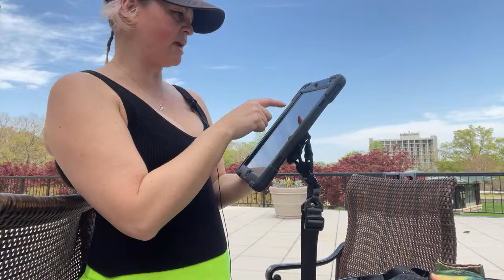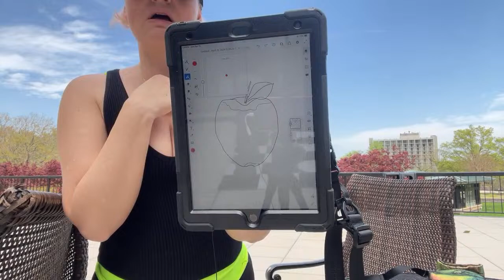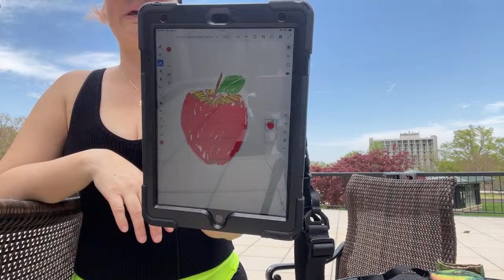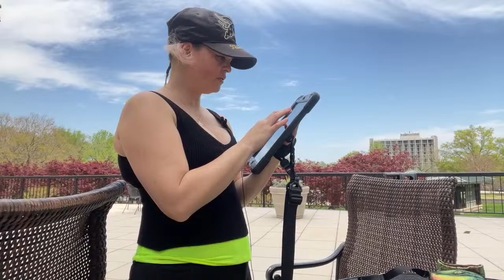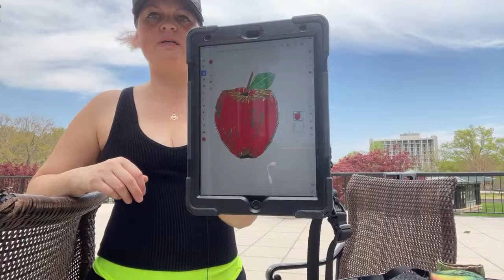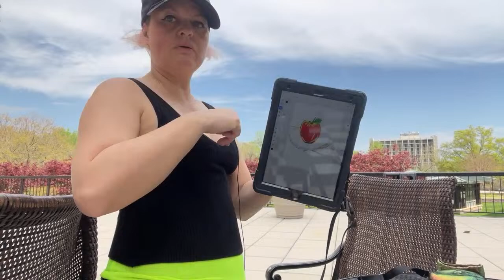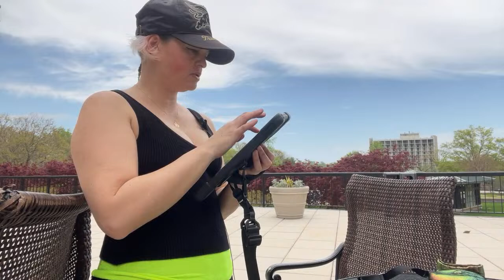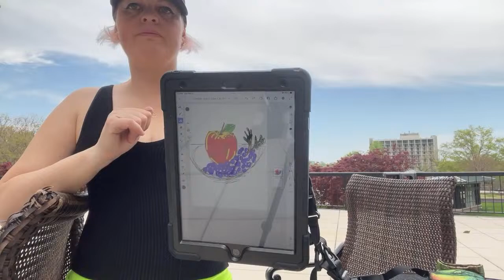Compose Music with Sinta Margot is live! Outdoors doing music and art on the pad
Will be using the iPad to jump between music and art today and how you can use this to your advantage as well. It is aways good to branch out to create more than one skill, because you never know when they come in handy.  This is more directly towards content creators, we need to have multiple skills, because we are literally doing everything ourselves just to begin the process.

Bio

Music classes

Art classes

Poshmark

Whatnot

Apply to sell today on Whatnot! sintamargot thinks you'll be a great addition to our seller community.